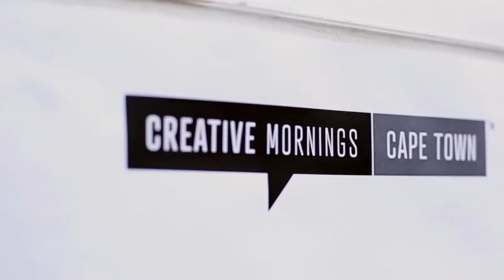Pierre du Plessis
Pierre du Plessis at CreativeMornings Cape Town, February 2018. Free events like this one are hosted every month in dozens of cities. Discover hundreds of talks from the world's creative community